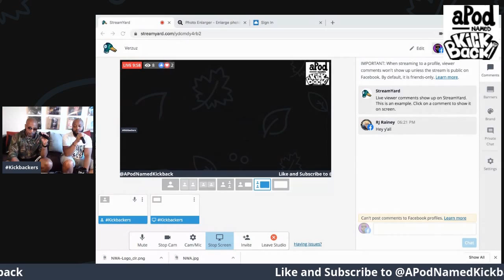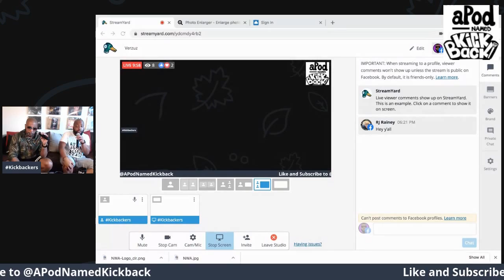Verzuz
This week Nu' and JB cover the DMX vs. Snoop Dogg Battle, Mike Tyson vs. Roy Jones Jr, Tory vs, Megan, AOC vs. Yoho, and Woman and Fire vs. Car and the return of Sports.